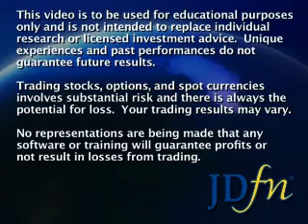JDfn™ Market Wrap - 10/27/08